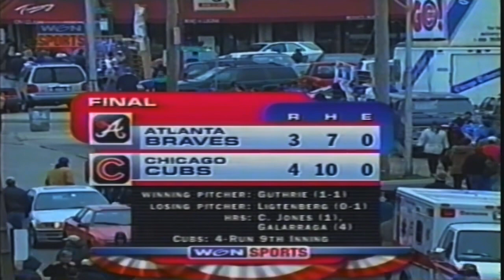Shane Andrews postgame interview - WGN Broadcast (2000)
From April 10th, 2000

Chip Caray and Steve Stone talk with Shane Andrews about the cubs ninth inning comeback